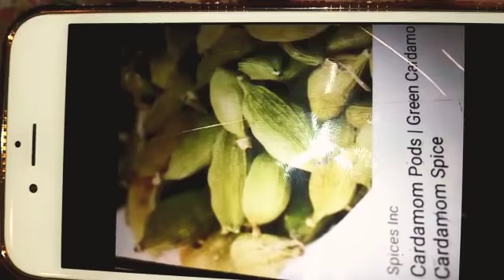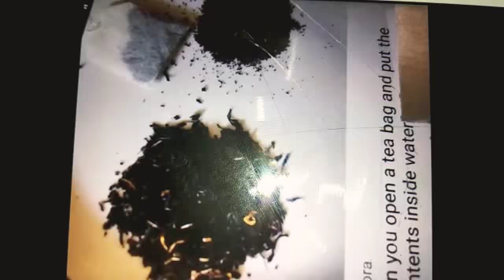CHAI/TEA SPECIAL RECIPE WHICH HELP WEIGHT LOSS TO shortvideo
how to make a Spiced tea indian/pakistani which help weight loss to
Ginger Cardamom fennel seeds cinnamon bark
its really help to loss weight if you drink 2  time a day
Use brown sugar or honey for good results